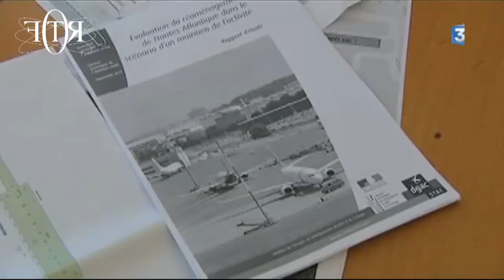Notre Drame Des Landes Rotf la chaîne n°9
N.D.D.L. un aveuglement béton.